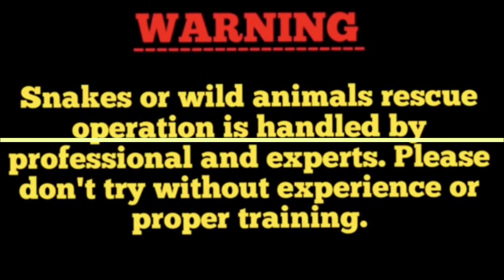प्रखंड सह अंचल कार्यालय नौबतपुर पटना में दिखा खतरनाक कोबरा स्नेक कैसे किया गया रेस्क्यू देखिए।🥱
SAVE SNAKES.SAVE OUR ECOSYSTEM.
With The Help Of Video We are Creating Awareness and Educating the people About...

i) If there is any Snake Bite or any Other Bite by Any Animals Please Consult Doctors and Visit Your Nearest Hospital for Treatment.
iii) Any unwanted things Happen By animals Please Call your Nearest Snake Rescue Team Or Inform Us Though Call Or Message

ATTENTION

In this video all action performed by experts with full safety equipments.
We strongly recommend please don't try this because it's dangerous.

कृप्या ध्यान दे इस वीडियो मे किसी भी प्राणी या सांप को कोई नुकसान नही पहुंचाया गया है।हम लोगो ने अपनी जान की परवाह न करते हुए सांप की जान बचाया।
यह विडियो इंसान को सांप के प्रति जागरूक करने के उद्देश्य से बनाया गया है।इस वीडियो के माध्यम से यह बताया गया है कि यदि हम सां पो    को     नुकसान नही पहुंचाए तो वो हमे जरा भी नुकसान नही पहुंचाएंगे।
अतः आप लोगो से मेरा निवेदन है कि आपको जहाँ कही भी किसी भी तरह का सांप दिखाई दे कृप्या आप उसे मारे नही।अपने निकटतम स्नेक केचर से संपर्क करके उन्हे सुरक्षित जंगल मे छुरवाने का कष्ट करे।धन्यावाद।

Snakes Plays the Vital Role in the Ecosystem and must be protected and saved.
Remove Superstitions, Misconceptions and Myths Surrounding them.

From 2015 onwards i am very Serious about the Animals killed and being harmed by any other Animals or by us.
From past 2 years i am making videos and Creating Awareness so that we could help the govt.
Till my knowlwdge I have saved Around 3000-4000 Snakes and Other Animals from being Killed and rescued them
and Benifited the Ecosystem in maintaing their balance.
From Childhood only i was very passinate and very Sensitive about animals and creating
Video link
Our Aim is to Bring Awareness and Remove wrong thoughts,beliefs and different sayings about snakes and Wild Animals.
Due to unawareness people kill innocent reptiles and Snakes.

Important Video Links Which May Help you In Educating,Providing Real knowledge and Creat Awareness About Snakes and Wild Lives

2)सपेरे का पर्दाफाश,। देखिए कैसे लोगों को बेवकूफ बना रहे थे । अपने पास से ही सांप को छोड़ पकड़ रखा थे।

For Supporting Our Organisation and Team, If You Want Than Please Helps us At :-

For helps–Bank Details
Account Name –Mr. Navanit Kumar Ray
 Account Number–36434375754